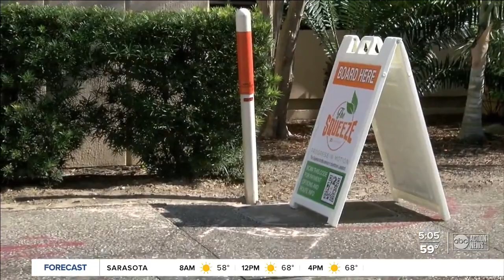Lakeland offering new downtown public transit loop by way of golf carts